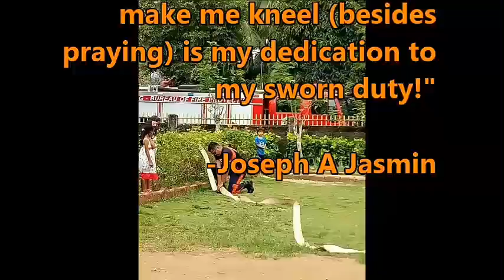Sierra Bullones Fire Station 1st sem 2017 accomplishments